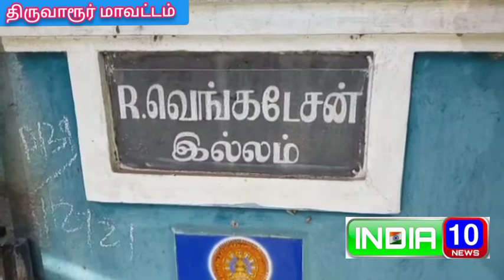வீட்டை பூட்டி வெளியூர் சென்றிருந்த நிலையில் முன்பக்க கதவைஉடைத்து இருபத்தி ஐந்துபவுன்25 ஆயிரம்ரூபாய்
திருவாரூர்

திருவாரூர் அருகே வீட்டை பூட்டி வெளியூர் சென்றிருந்த நிலையில் முன்பக்க கதவை உடைத்து இருபத்தி ஐந்து பவுன், 25 ஆயிரம் ரூபாய் ரொக்கம் கொள்ளை. தாலுகா போலீசார் விசாரணை.
திருவாரூர் அருகே கூட்டுறவு நகரை சேர்ந்தவர் வடிவேல் 36 இவர் இ சேவை மையம் நடத்தி வருகிறார் இவரது மனைவி கவிதா (35) எருக்காட்டூர் கிராமத்தில் உள்ள அரசு நடுநிலைப்பள்ளியில் ஆசிரியராக பணிபுரிந்து வருகிறார். இந்த நிலையில் கவிதாவின் தந்தை இயற்கை எய்தியது தொடர்ந்து வேதாரண்யம் அருகே உள்ள கரியாபட்டினத்திற்க்கு கடந்த 7ஆம் தேதி வீட்டை பூட்டி சென்றுள்ளனர். இந்த நிலையில் இன்று காலை வடிவேல் வீட்டிற்கு வந்து பார்த்தபோதுவீட்டின் முன்பக்க கதவு உடைக்கப்பட்டு இருந்தது தெரியவந்தது இதனையடுத்து தாலுகா போலீசாருக்கு தகவல் தெரிவித்தனர். போலீசார் வீட்டில் சோதனை செய்த போது வீட்டில் இருந்த 25 பவுன் நகை மற்றும் 25 ஆயிரம் ரூபாய் ரொக்கப் பணம் கொள்ளை போனது தெரிய வந்துள்ளது. இதுகுறித்து போலீசாரின் மோப்பநாய் மற்றும் தடயவியல் துறை சோதனை செய்து விசாரணை மேற்கொண்டு வருகின்றனர்.

இவர்கள் இந்த வீட்டுக்கு வாடகைக்கு குடி வந்து ஒரு மாதத்திற்குள்ளேயே கொள்ளை போனது பெரும் அதிர்ச்சியை ஏற்படுத்தியுள்ளது குறிப்பிடத்தக்கது.

பேட்டி- வடிவேல்- வீட்டில் குடியிருப்பவர்

FILE NAME :TVR HOUSE THEFT NEWS 13.10.21